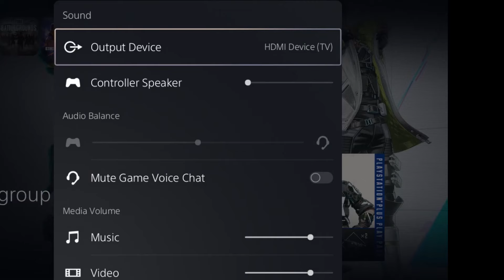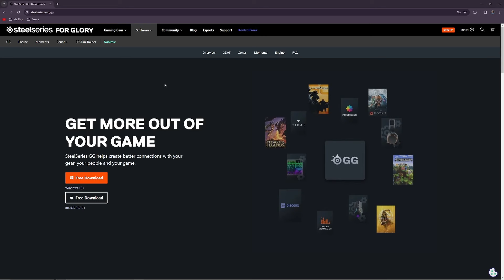How-To: Connect SteelSeries Arctis Pro Wireless to PS5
CONNECT